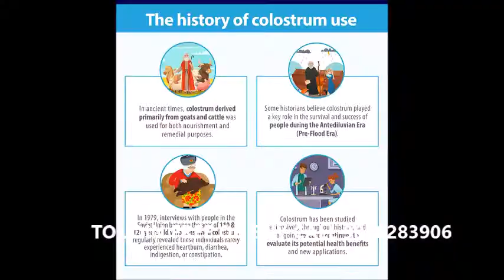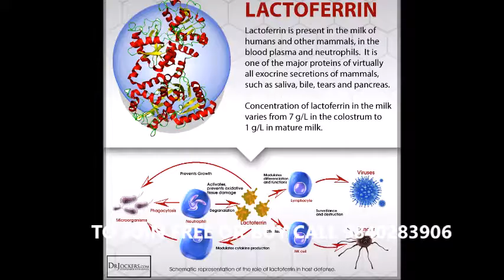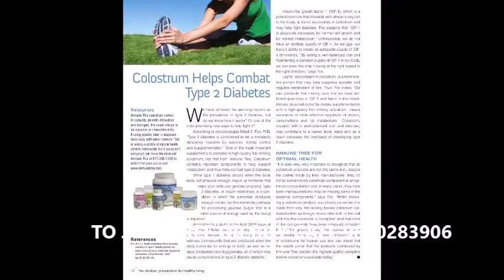VESTIGE COLOSTRUM Tamil | Immunity booster | Growth promoter | Good for diabetic patients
HELPS GROWTH OF KIDS, GREAT TO IMPROVE IMMUNITY. BEST FOR KIDS WHO HAD NEVER GOT THE GOODNESS OF THEIR MOTHER'S MILK.